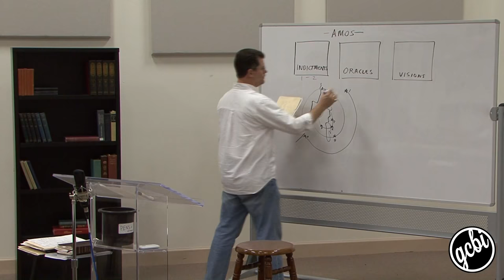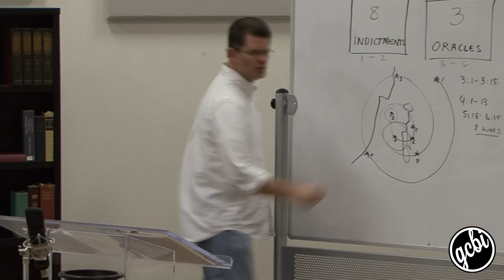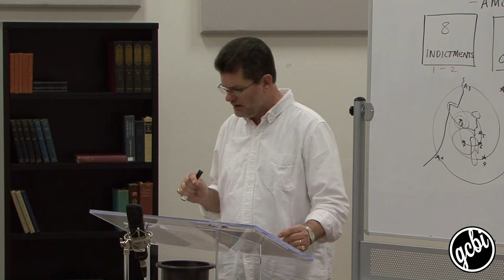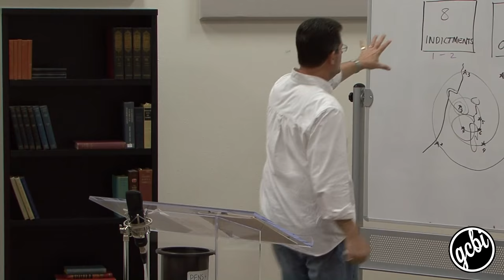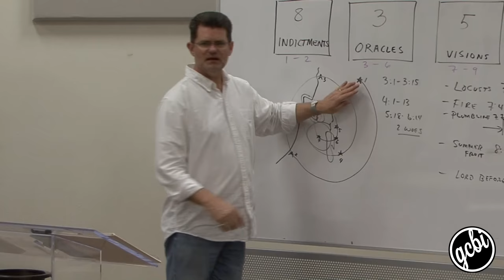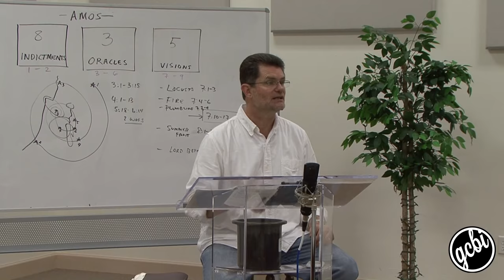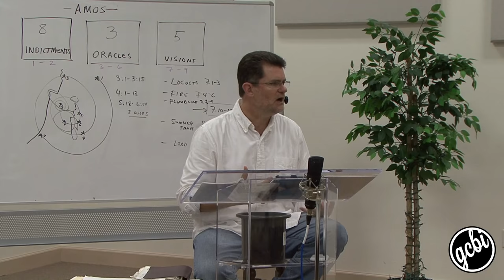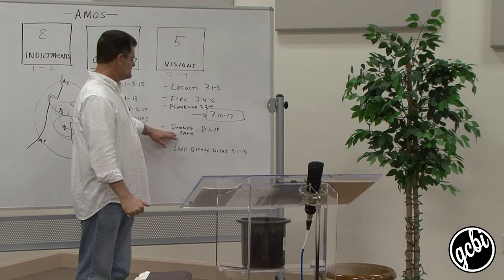One Hour. One Book: Amos